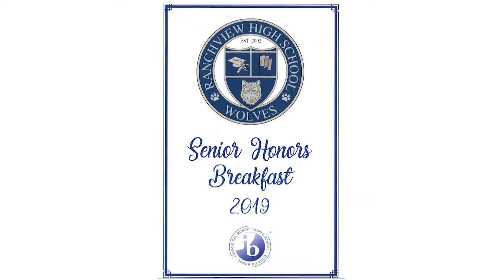Congratulations Ranchview High School 2019 Honor Graduates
Ranchview High School hosts 2019 RHS Senior Honors Breakfast. Teachers, staff, and parents celebrated the top 10% of the graduating class during the annual event.   Congratulations to this year' s Valedictorian,  Maanasa Lanka and Salutatorian, Brittany Gwen.

Prior to recognizing the students for their academic performance, students and their family were guests at a breakfast in their honor.

I hope you watch our videos and see all the great things happening in CFBISD. Your comments are greatly appreciated, so please take a second and say 'Hi' :)

Carrollton-Farmers Branch Independent School District is "an innovative leader in learning." This is our brand… This is what sets us apart from other public school districts. That's what people think about us -- people who have businesses in our community; people who work in our schools; people whose children attend our schools; people who are educators in other school districts.

The district encompasses 53.42 square miles and is located primarily in northwest Dallas County with a smaller portion in southeast Denton County. The school district's boundaries are not the same as municipal boundaries; therefore, Carrollton-Farmers Branch Independent School District provides instructional services to children who live in portions of Carrollton, Farmers Branch, Addison, Coppell, Dallas, and Irving.